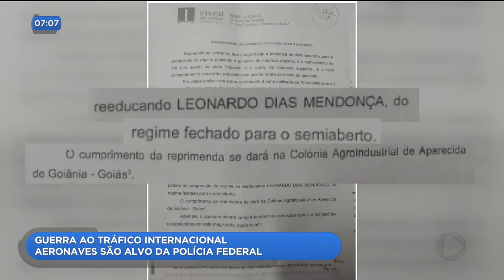GUERRA AO TRÁFICO INTERNACIONAL: AERONAVES SÃO ALVO DA POLÍCIA FEDERAL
Depois de dois anos de investigação, uma operação da Polícia Federal cumpriu mais de 50 mandados de prisão e apreensão em sete Estados e no Distrito Federal. E encontrou 47 aviões usados no tráfico internacional de drogas. O suspeito de chefiar o esquema foi preso.